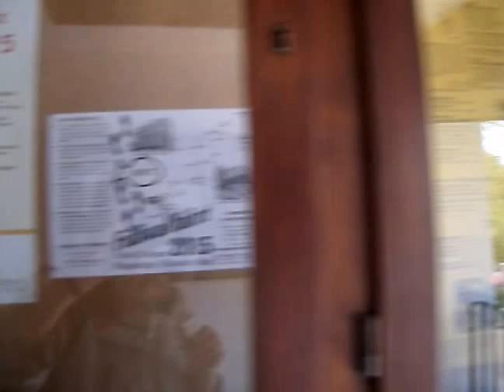In Bad Sooden AllIendorf in und um der Katholische St Bornifatius Kirche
Diese Kirche liegt am Ortsrand.